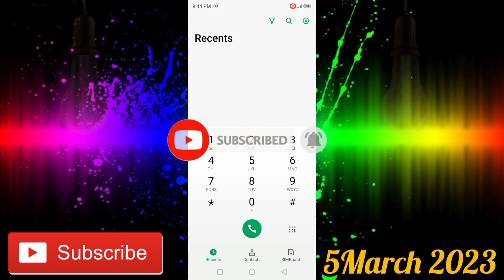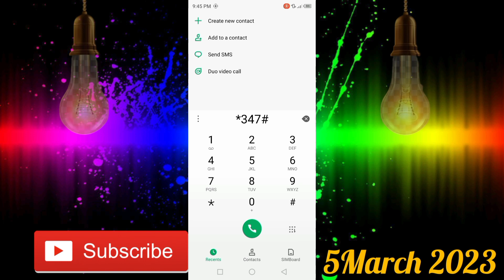Zong Internet Package 2023|Zong Monthly Package|Zong New Offer|Technical Bhgdadi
Dosto;
aaj ki is video mein aapko zong ka new Sasta Monthly internet package Ka Pata chalega. is package ki price RS 30 Rupees hi. isliye video ko full complete dekhen. agar video acchi Lage to video ko like aur channel ko subscribe Karen.thanks

Your Inquiries;
zong daily internet package
zong monthly whatsapp package
zong internet package monthly 2022
zong best internet package
zong internet package free
zong internet packages monthly